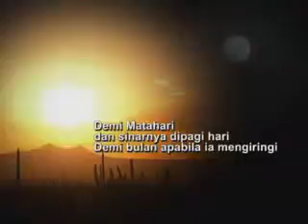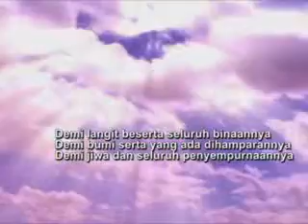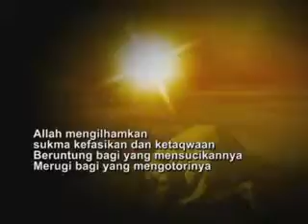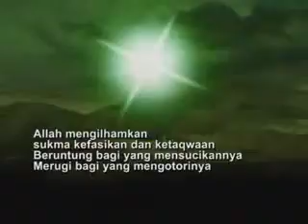Snada Demi Matahari